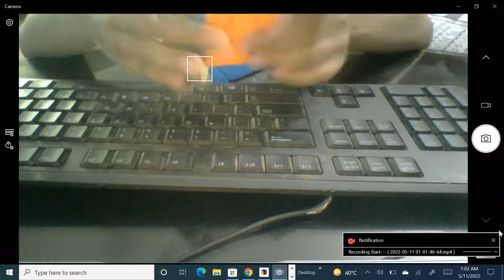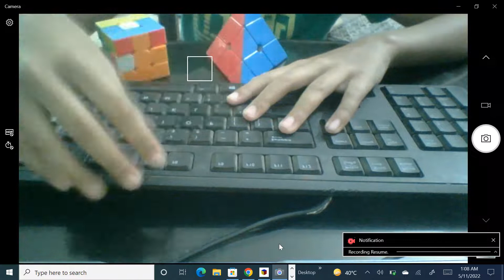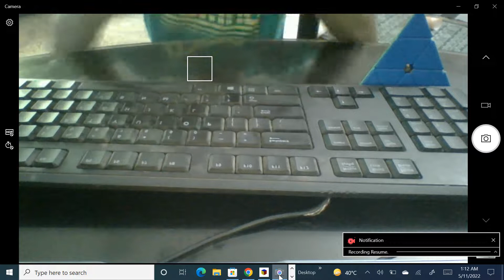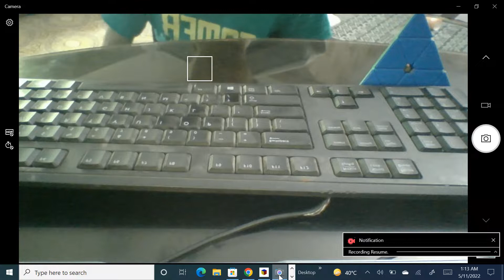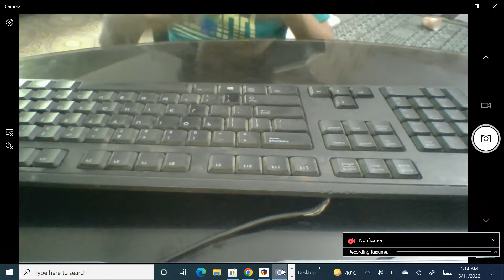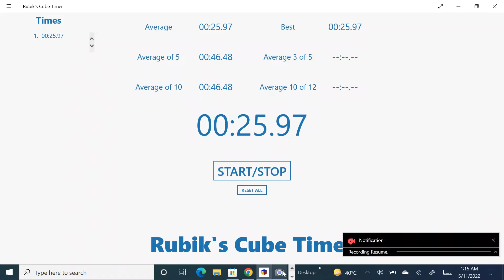beating my rubix record can i do it ???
the paramix and 3x3 cube